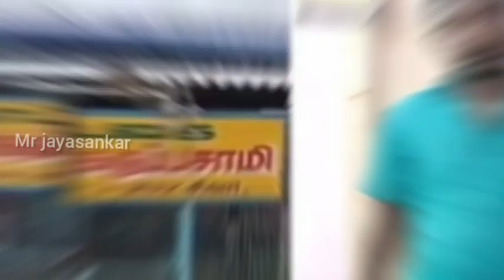இந்த கொடுமய பாருங்க/Mr jayasankar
இந்த கொடுமய பாருங்க